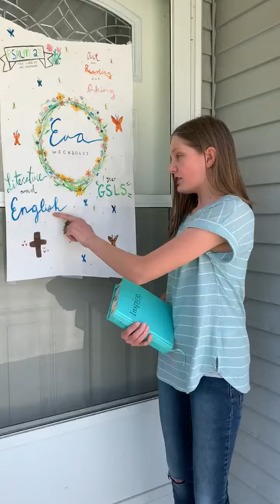2020 Graduating 8th Graders: Eva Wickboldt